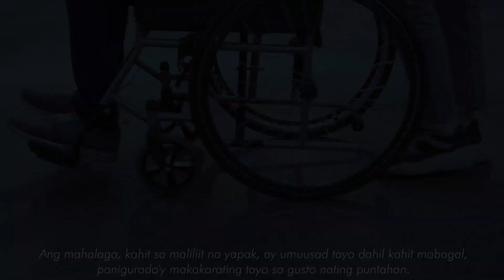ABANTE | AN INSPIRING POEM BY MS. ANGELIKA QUIZON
A Motivational video based on a poem written by Ms. Angelika Quizon